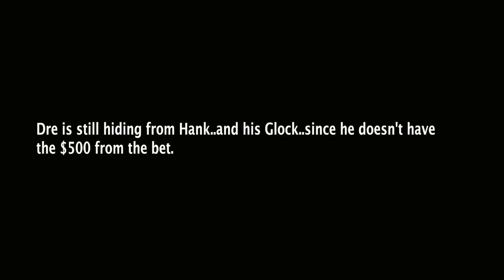Black Hank - Episode 2: LI Talk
Black Hank. A King of the Hill parody. Hank, Juice, Dre and Junebug have an interesting discussion about Super Bowl LI right before the game.

Follow MoneyyyMontana on Instagram
and on Twitter at MoneyyMontana252